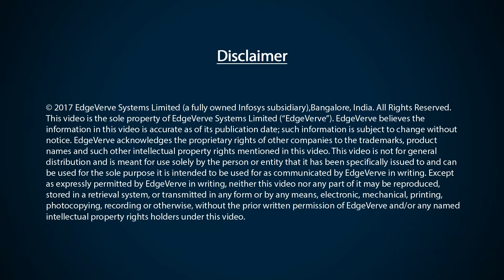BlockChain Technology Pilot with Banks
‘Blockchain Technology: From Hype to Reality’ – Pilot implementation

Has blockchain technology risen above the hype into a tangible implementation? Learn how Emirates NBD along with Infosys Finacle built a successful pilot in international remittances and trade finance with the EdgeVerve Blockchain Framework .